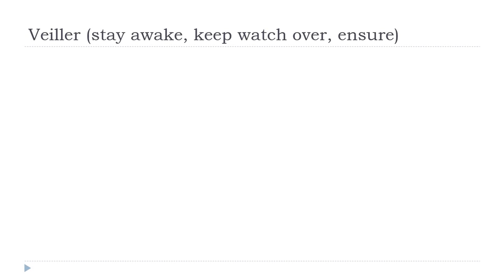Francouzsky lekce = Veiller # Indicatif Présent